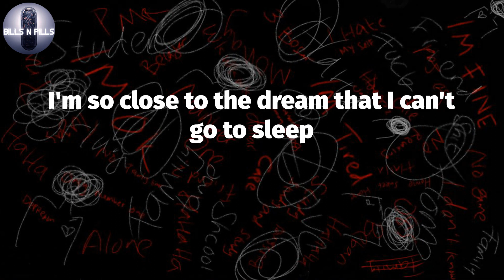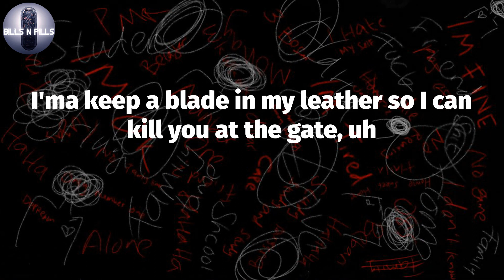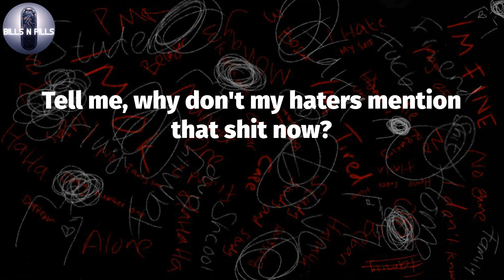𝐌𝐚𝐜𝐡𝐢𝐧𝐞 𝐆𝐮𝐧 𝐊𝐞𝐥𝐥𝐲, "𝐇𝐨𝐥𝐥𝐲𝐰𝐨𝐨𝐝 𝐖𝐡𝐨𝐫𝐞" (𝐋𝐲𝐫𝐢𝐜 𝐕𝐢𝐝𝐞𝐨)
Machine Gun Kelly -Hollywood Whore (Lyrics)